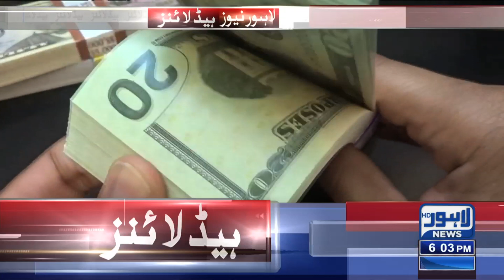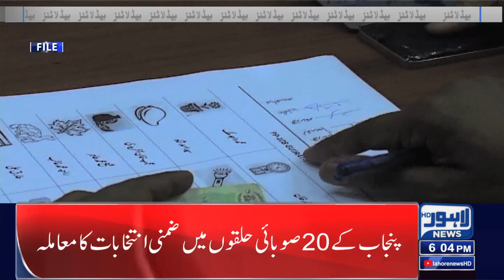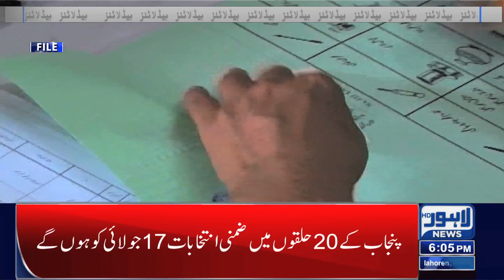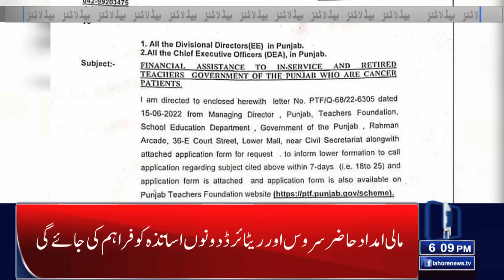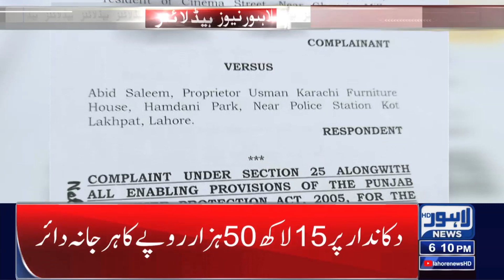06 PM Headlines | 23 June 2022 | Lahore News HD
06 PM Headlines | 23 June 2022 | Lahore News HD